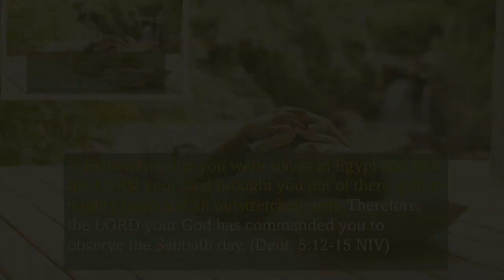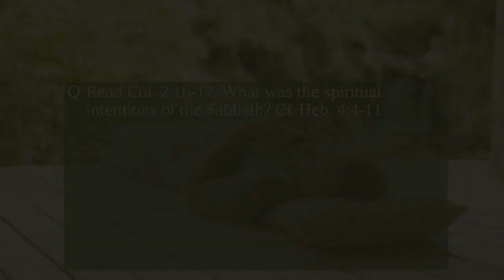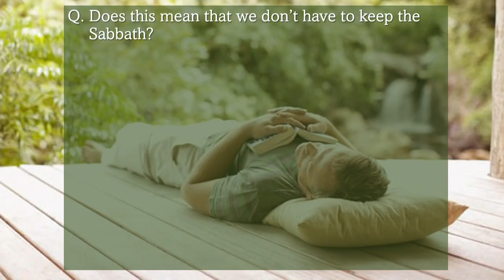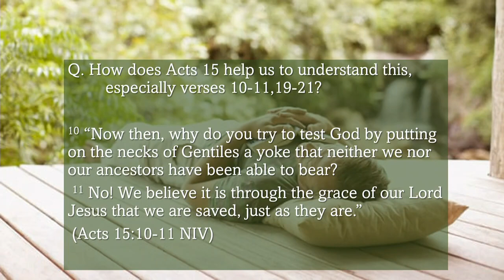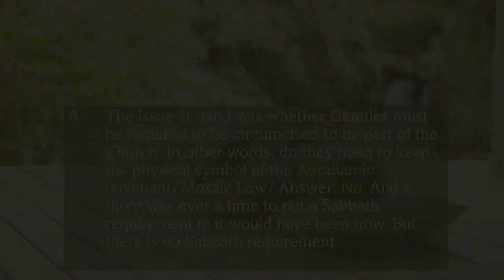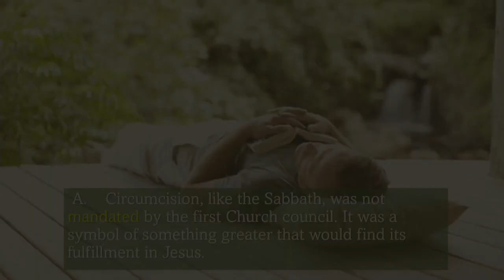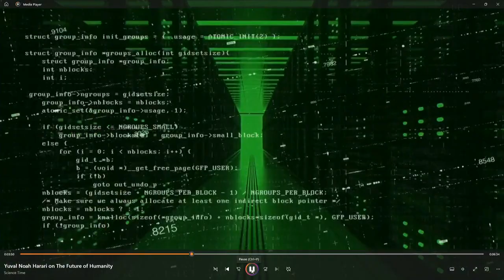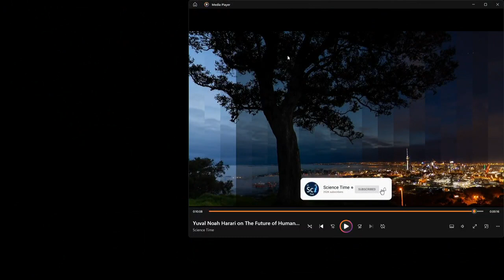May 24, 2023 The Studies in Genesis by Rev. Dr. Dan Lute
5/24/23 The Studied in Genesis by Rev. Dr. Dan Lute